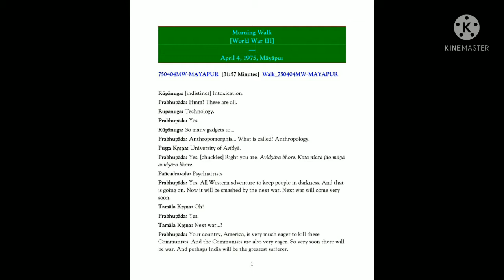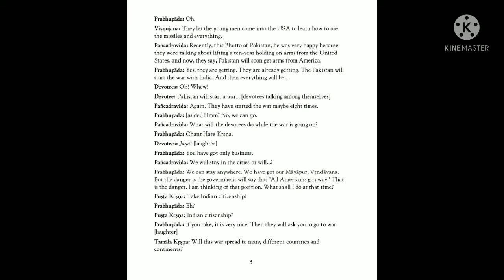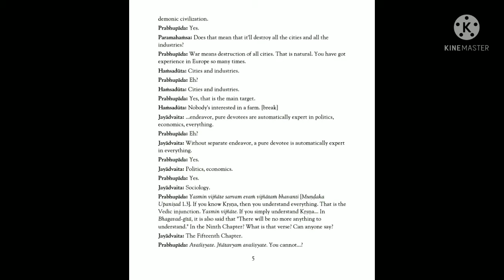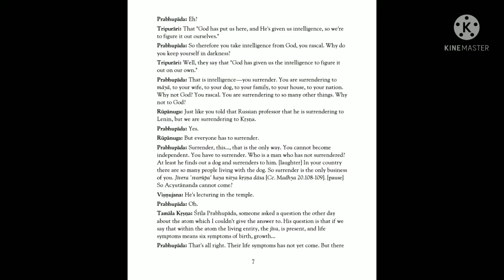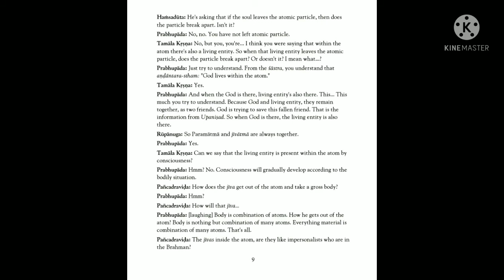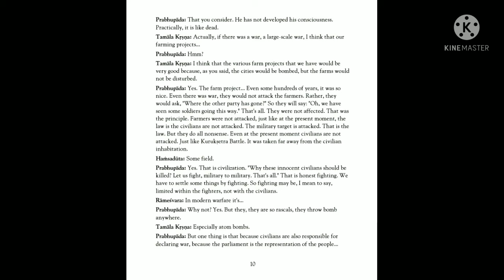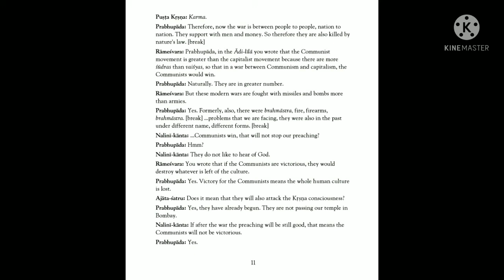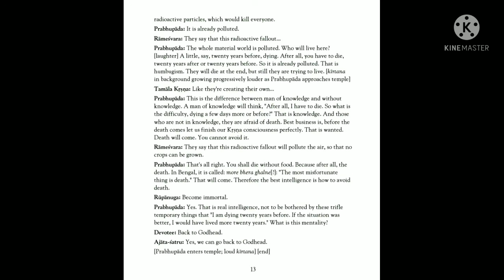You Should Simply Prepare For Chanting Hare Krsna - Srila Prabhupada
Please hear and share.

Hare krsna hare krsna krsna krsna hare hare

All glories to His Divine Grace A.C. Bhaktivedanta Swami Prabhupāda 🙏🙏🙏. please Read Srila Prabhupada original unedited authorized Books and chant hare krsna mahamantra daily 🙏🙏🙏
Original Srila prabhupada Audio -

Lectures, Conversations, Japa,   Dictations, Music

Srimad-Bhagavatam Original Edition PDF Download